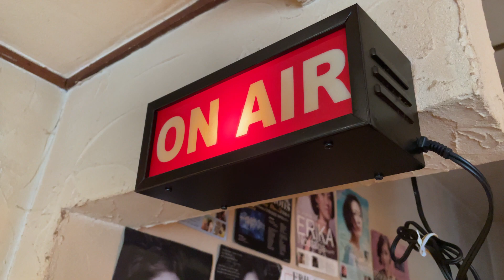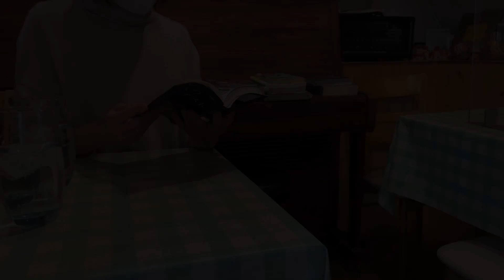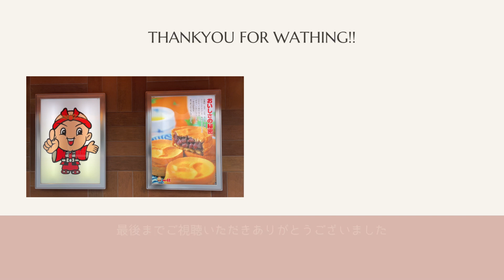【佐世保グルメ】トマト入り！ジャズを聴きながらスープカレーちゃんぽん食べてきました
佐世保で一風変わったちゃんぽんを食べてきました✨

※2021年12月に撮影したものです。

▼佐世保市のYouTubeチャンネルでインフルエンサーとして紹介していただきました☆
WEBでつながる（さいたまさんの長崎暮らし）

さいたまさんの長崎暮らし